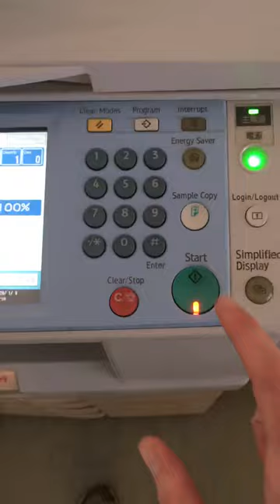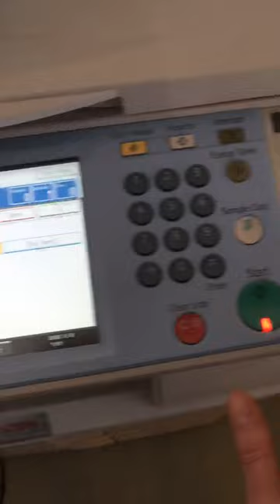Photocopier - Printing on card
Thanks goes to Paula for making this video about how to use the different functions on the Photocopier/printer/scanner.

Here are some notes on paper thickness

Select the paper type (one of [Thick Paper 1], [Thick Paper 2], and [Thick Paper 3]), and then press [OK].

Select [Thick Paper 1] when paper weight is between 105.1 g/m2 (28 lb.) and 169 g/m2 (45 lb.).

Select [Thick Paper 2] when paper weight is between 169.1 g/m2 (45 lb.) and 210 g/m2 (56 lb.).

Select [Thick Paper 3] when paper weight is between 210.1 g/m2 (56 lb.) and 256 g/m2 (68 lb.).